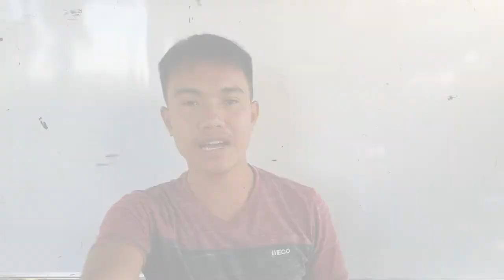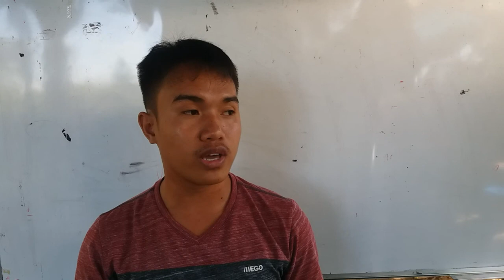Agri - Entrepreneur interviewed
Nag interview kami nang mga Agri - Entrepreneur, This is part of my course, salamat sa panunuod